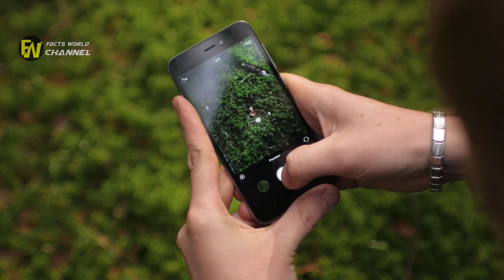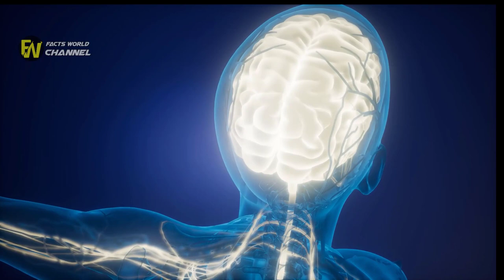THE FAMILY took a photo on vacation and goosebumps ran down the SKIN !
or